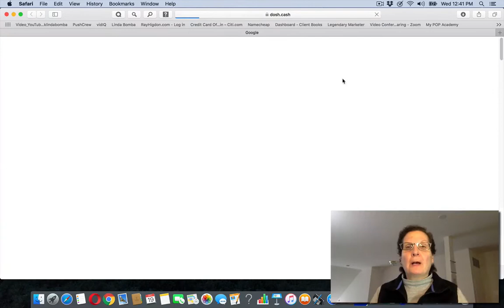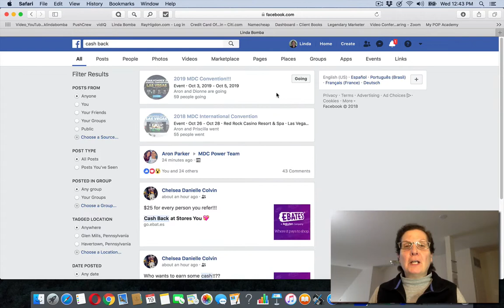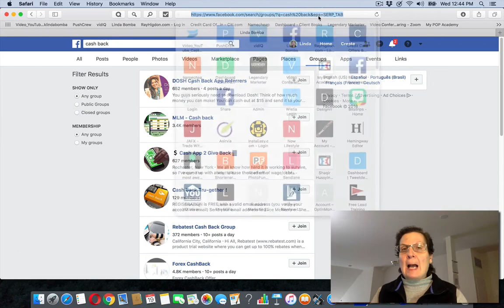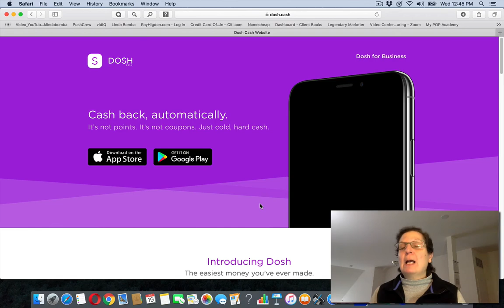Earn $50 Per Day With My Honest Dosh App Review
My #1 Recommendation To Work From Home

Linda Bomba